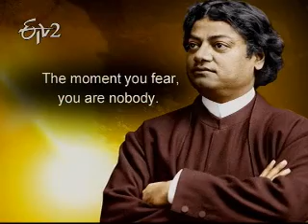Sukhibhava_3rd June 2012_Part 2